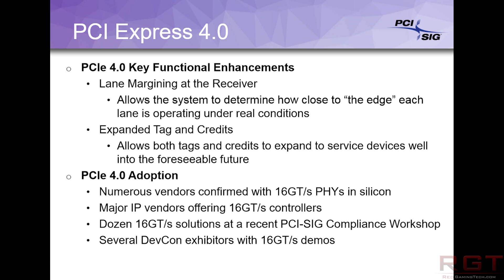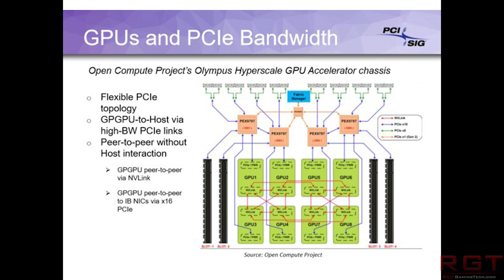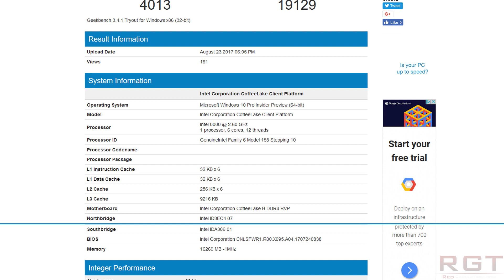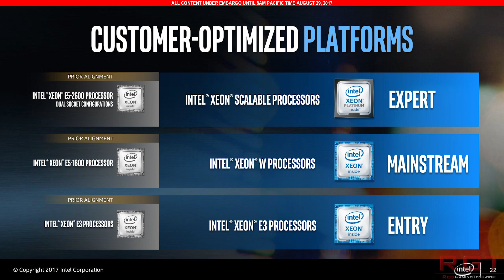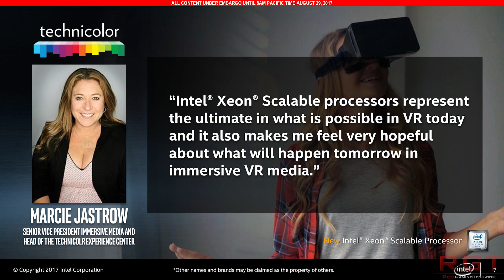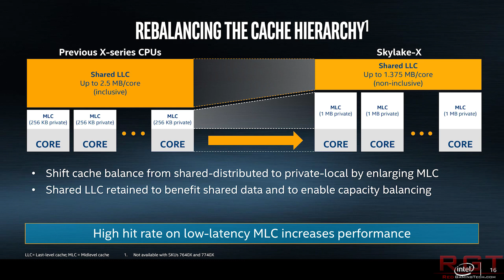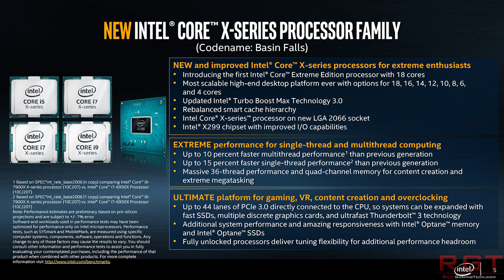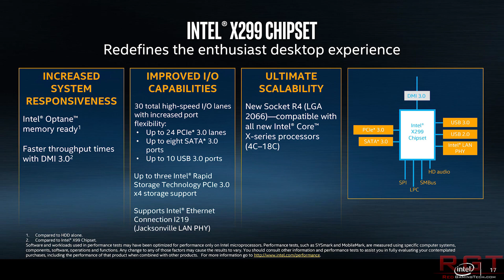Intel Xeon-W For WorkStations | Xbox One X Competes With High End PC | PCIE 4.0 In 2017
Microsoft's Xbox One X console will be released in november, 2017. But according to the company, they're targeting the Xbox One X against high end gaming PCs, not against Sony's Playstation 4 or PS4 Pro, which they feel (baffingly) is better suited to go up against the Xbox One S.

Intel's Xeon lineup of desktop workstation processors, including support for 512GB of memory, Vpro and various other professional level abilities.. These CPUs have more PCIe lanes than their X299 counter parts, along with larger amounts of cache too.

PCI-Sig are launching the PCI-express 4.0 standard by end of this year, and PCI-E 5.0 has been confirmed by end of 2019. PCIE 5 will offer up to 128GB/s of bandwidth, perfect for future IO.